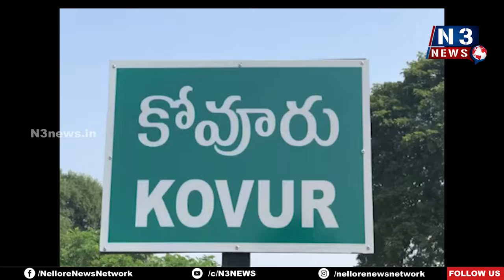నాగ‌రాజు హ‌త్య‌కు కార‌ణం అదే...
- హ‌త్య కేసును చేధించిన కోవూరు పోలీసులు
- ఇద్ద‌రు నిందితులు అరెస్ట్
- వివ‌రాలు వెల్ల‌డించిన ఇన్‌చార్జి డీఎస్పీ శ్రీ నివాసులురెడ్డి